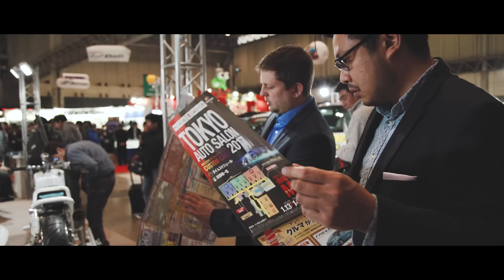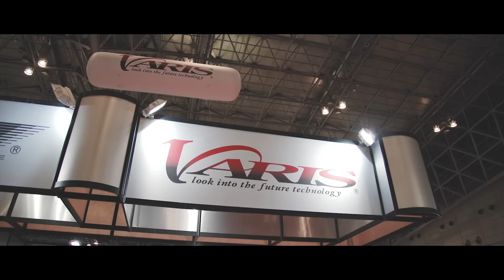Tokyo Auto Salon 2017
Ever wonder what the car scene is like overseas where your cars came from? Well, we fly over to Tokyo, Japan for their version of "SEMA" Tokyo Auto Salon 2017. Check out our coverage and let us know what you think and what parts you want to see available!